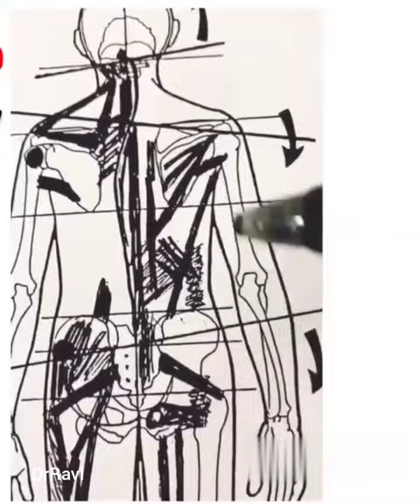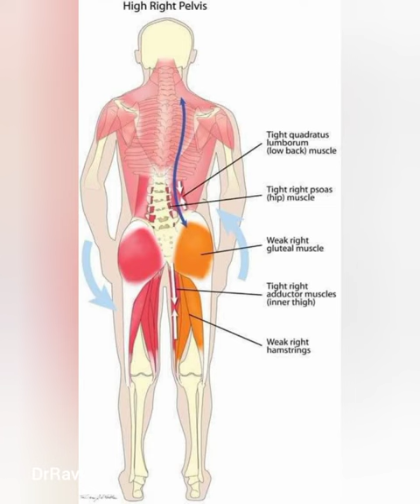Scoliosis A Hidden Misalignment Of Human Body By DrRavi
Scoliosis a hidden Misalignment Of Human Body is beautifully described by DrRavi. Prime Spine & Scoliosis is only centre in India which offers conservative treatment of Scoliosis with unique SPINAL ARTE CARE ™ PROTOCOL System.
Scoliosis is a condition involving an abnormal sideways curvature of the spine. It can be caused by congenital, developmental or degenerative problems, but most cases of scoliosis actually have no known cause called idiopathic scoliosis. Scoliosis usually develops in the thoracic spine or the thoracolumbar area of the spine. The curvature of the back may develop as a single curve (shaped like the letter C) or as two curves (shaped like the letter S). Scoliosis appears during adolescence and indicators include unevenness in the shoulder height, shoulder blades, rib cages and hips.